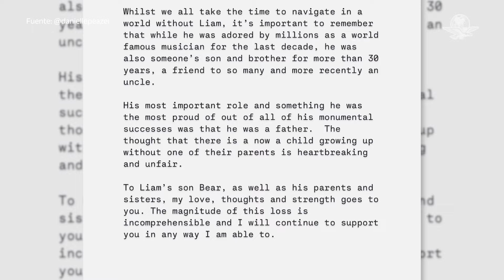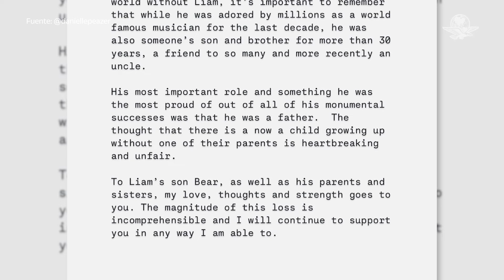Revela exnovia de Liam Payne el último mensaje que le envió el cantante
Liam Payne dejó una huella profunda en la vida de sus fans y las personas que lo rodearon y ahora, su exnovia Danielle Peazer compartió el último mensaje que el músico le envió